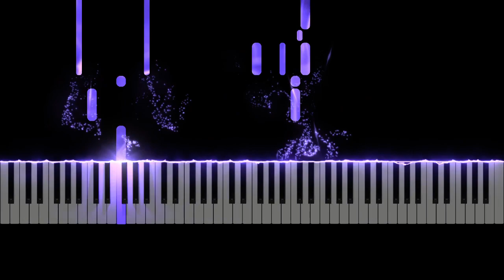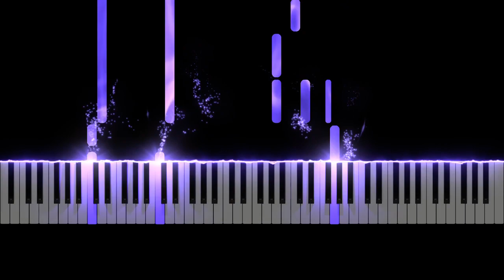나얼 - 귀로 [Piano Tutorial]